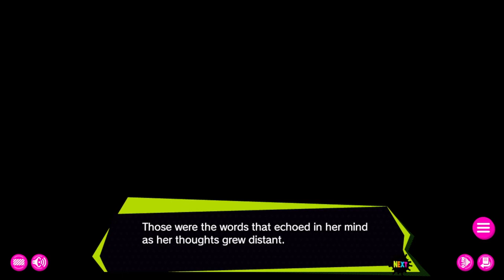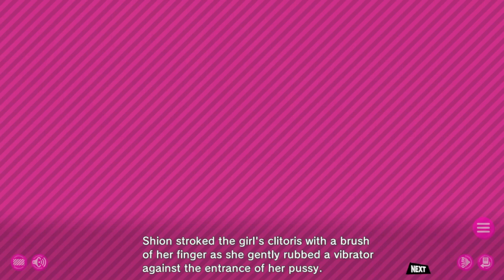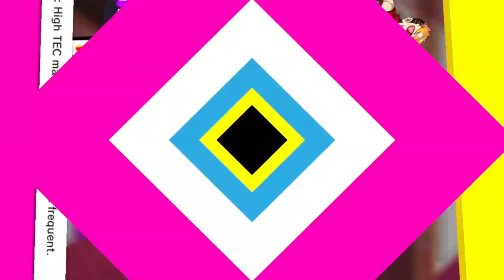Dohna Dohna ~ Let's Do Bad Things Together English Ep. 6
Hello, Azai here, sad to say that the original channel was dead due to a copyright strike but that just means that I can start anew without any of the H scenes on most of my videos. I learned that dmm isn't a company that I can deal with though and with that I have to be careful about which playthroughs I can let's play in the future. Throughout the days I'll be slowly putting videos that are still in my possession that means that I don't have some of the old playthroughs because I don't have backups of them and they're just gone forever. With that though, hope you guys find this channel again and resub. Cheers, everyone!

P.S. There's now a demosaic patch (unofficial) if you guys want it the link is on the vndb link!